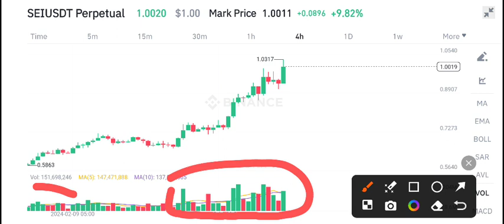SEI Coin Price Prediction update! SEI Coin News Today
Queries Solved:
1.  today target
2.  price today
3.  price prediction
4.  token today target